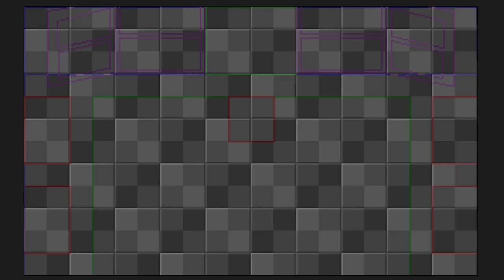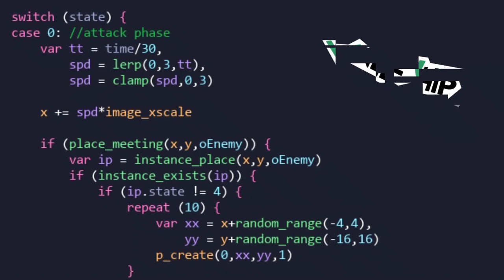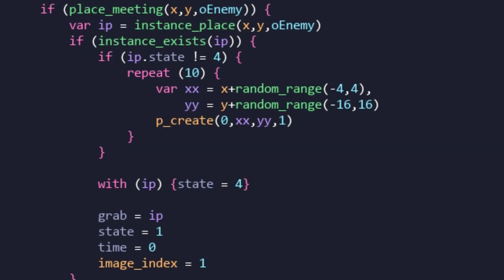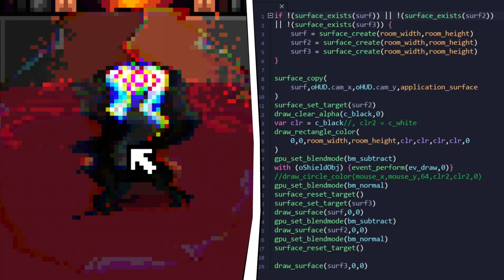I made a Sleep Token game.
Let's do something new by turning a music video into a video game!